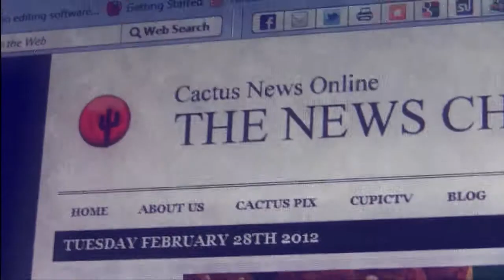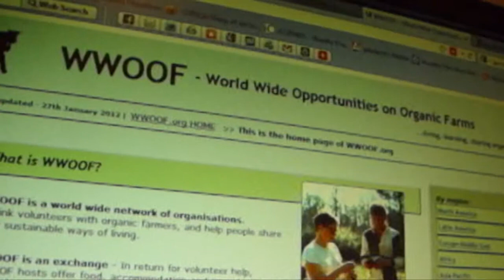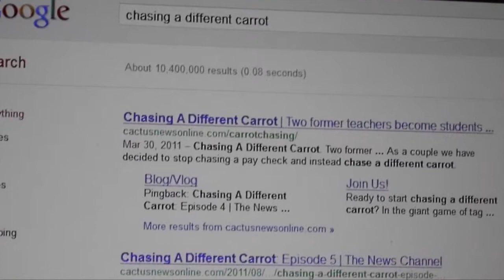Wrap Up Carrot Chase Mike Sliwa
2012 Update with Mike Sliwa as he updates us about the decision he and his wife Karen made in 2011.